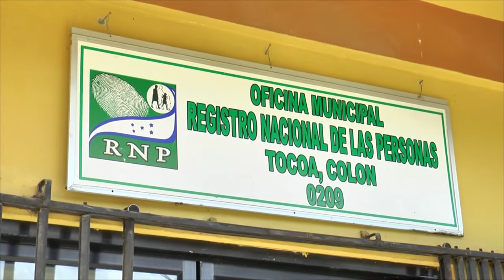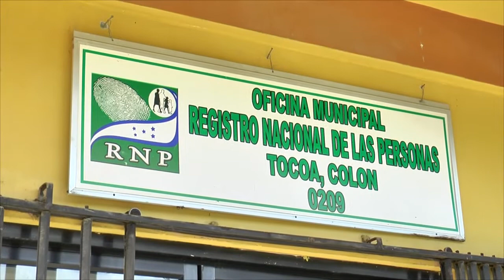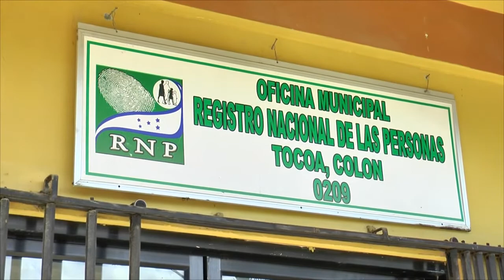Por falta de material, el Registro de Tocoa no realiza reposiciones ni trámites "por primera vez"